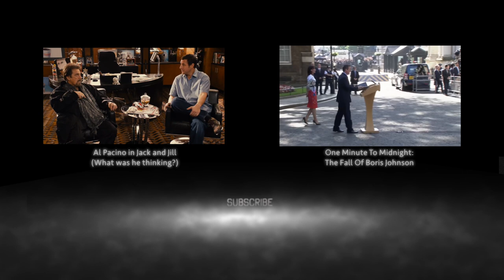The Moment 'The Human Centipede' Lost Me.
Here I talk about the moment I slapped my forehead and said to myself 'for god's sake.'

Maybe no one deserves to be part of a human centipede, at least not the back end, but the girls in Tom Six's 'The Human Centipede' wilfully walked into the house of a man who clearly had nefarious designs on their independence and ability to eat not human excrement, and I don't sympathise with that.

I mean, you know, if you want / can be bothered.